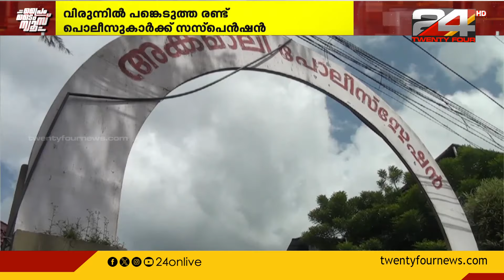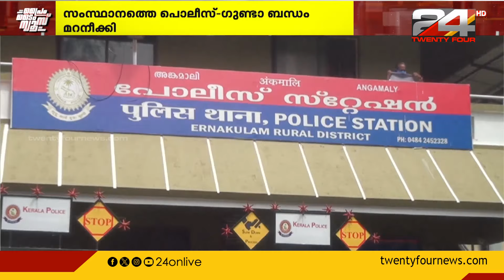ഗുണ്ടാ നേതാവ് സ്വന്തം വീട്ടിൽ ഒരുക്കിയ വിരുന്നിൽ പങ്കെടുത്ത് ക്രൈംബ്രാഞ്ച് DySP